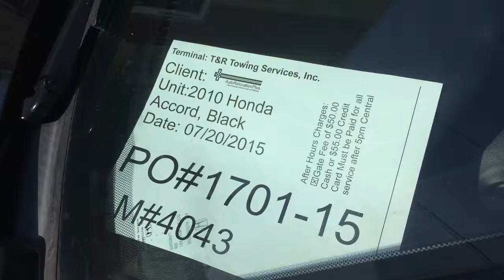PO#1701 15 ARP 07 20 2015